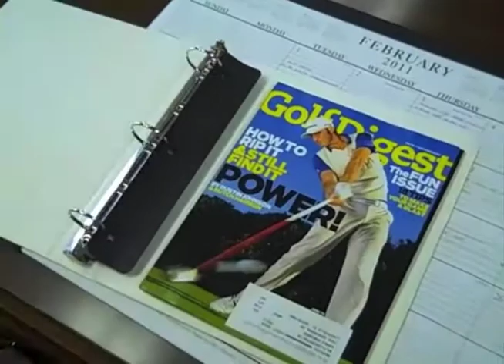Louisville Switching Hall of Fame Interview #2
Don Robinson, President of Louisville Switching, interviews long-time parts manager Lloyd Fisher.